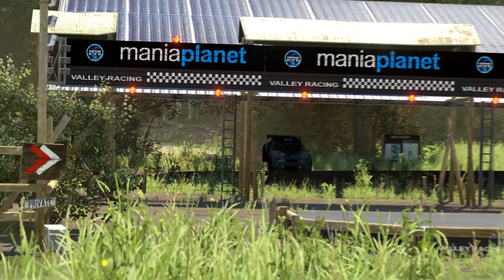MX Sharing is Caring | #10 - Ozon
This is a jubilee edition. Every 5th video in SiC gets to feature up to 10 instead of 5 maps maximum.

Girlfriends - Yeah! What's it, Tuba!
Girlfriends - Chex urself B4 u rex urself
Floral - Climbing a Wall